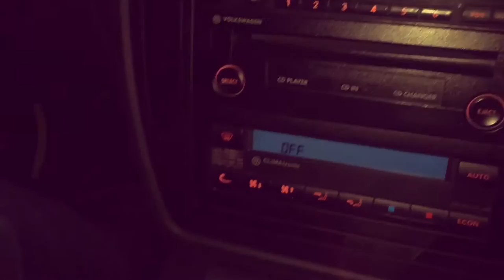around Baku with Khahaberi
driving with Kahaberi ft JAZZ FM